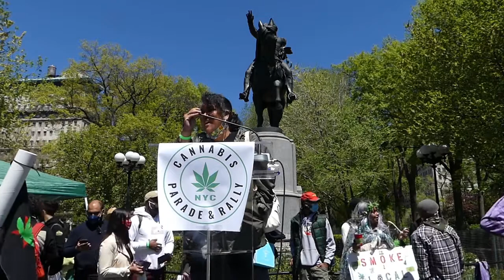Tanya Osbourne: 2021 NYC Cannabis Parade & Rally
Tanya Osbourne, Founder of Cannadiva addresses the crowd at the Annual NYC Cannabis Parade and Rally after the historic passage of New Yorks Cannabis Law.